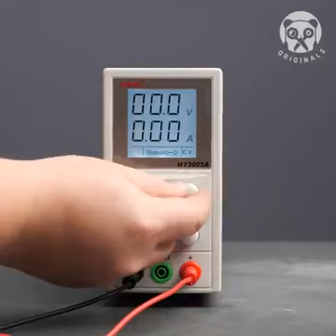Sobrecarregando Componentes Eletrônicos